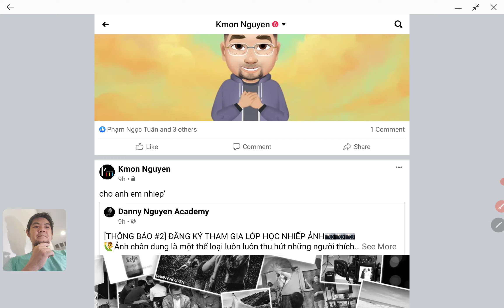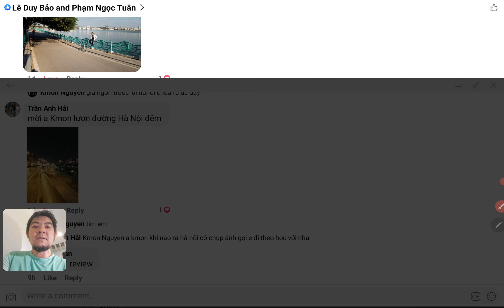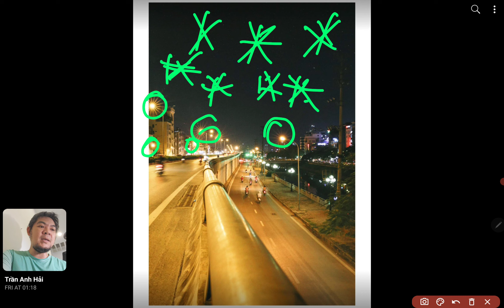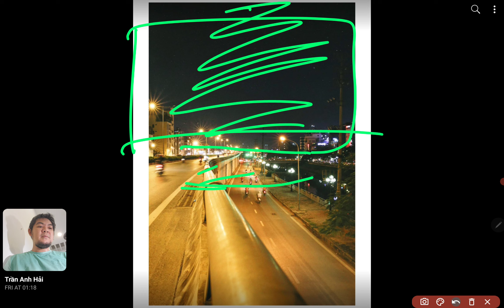reviewcungmon ep 6 phan 2